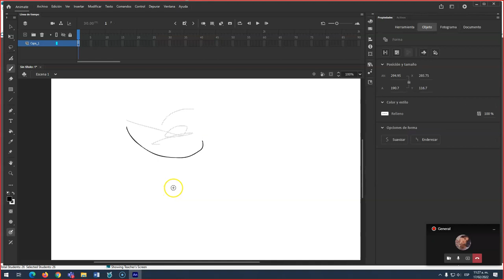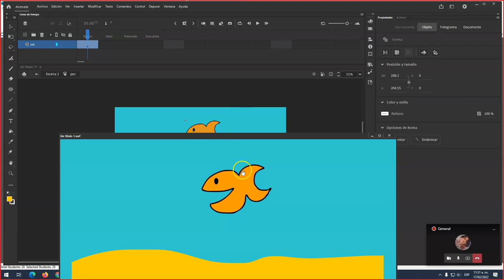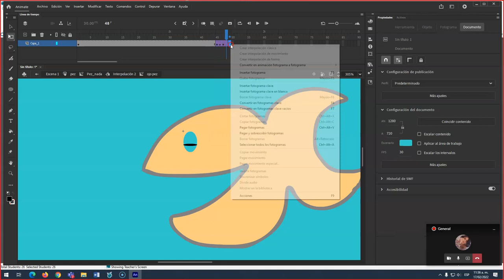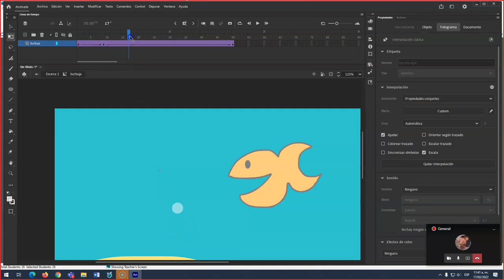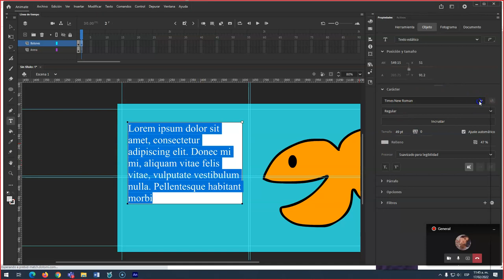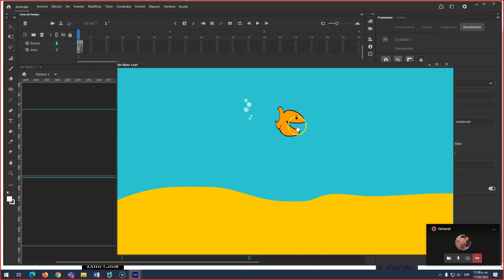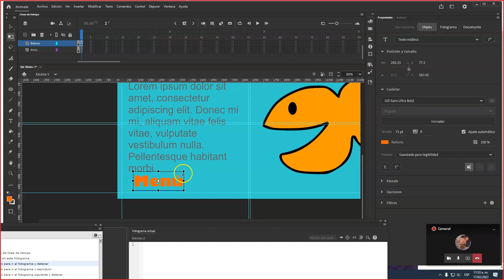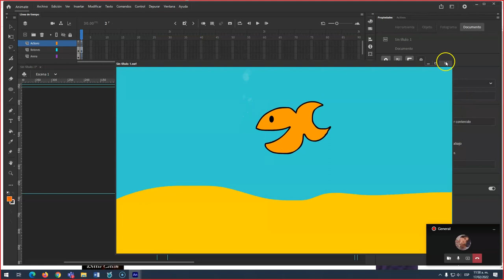Ejercicio de interacción - PECES